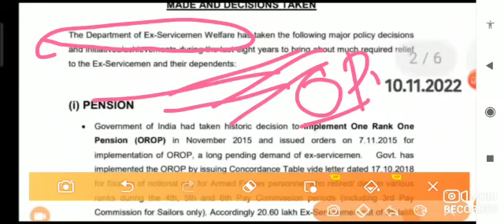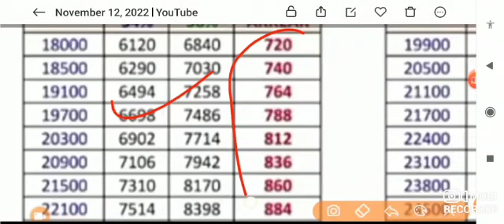अच्छी खबर, OROP-2 एरियर PCDA की पेंशनभोगी को सौगात | OROP-2 ARREAR TABLE